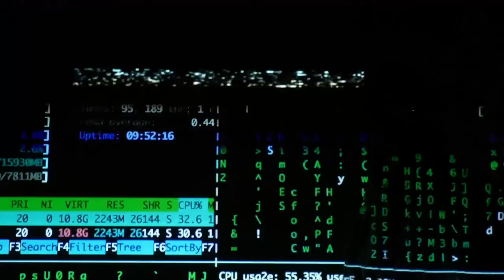Koza - RAMPY instrumental (prod. SZ'ynek SZ'ympek)